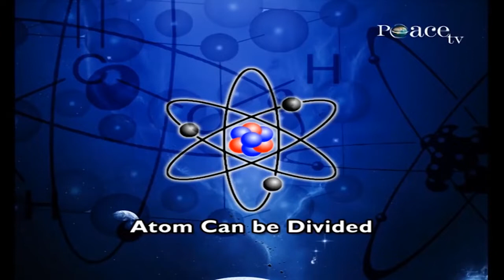The Quran Mentions that there are Things Smaller than the Atom 1400 years ago - Dr Zakir Naik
QMS-10

In the field of Physics, several centuries ago there was a theory which was called as ‘Atomism’. This was advanced by the Greeks, especially the Democrats who lived 2300 years before. And according to this theory of ‘Atomism’, ‘Atom’ is the smallest part of matter. And this was also known to the Arabs - and the Arabic word for atom, in Arabic it is called as ‘Zarra’. And the Arabs also agreed that the smallest part of matter, nothing can be smaller than that. And if you read the Qur’an, the Qur’an too speaks about the Atom. Now after science has advanced, in the field of Physics we agree that ‘Atom’ is the smallest particle of matter, having the characteristic of the element but an Atom too can be divided. So does it mean that the Qur’an is outdated?
Qur'an says in Surah Saba, Chapter.No.34, Verse.No.3 as well as in Surah Yunus, Chapter.No.10, Verse.No.61, that,
“When they say, i.e. the unbelievers, that the final hour will never come - tell them… it will surely come by the Lord in whose knowledge is the unseen, and in whose record, is the smallest detail of an atom. And there is nothing smaller or greater than the Atom which is not there without being mentioned in his record clearly that’s perspicuous”
So the Qur'an says that Allah has the knowledge of the unseen. The minutest details of the Atom is mentioned. And even things greater and smaller than the Atom is very clearly mentioned in his record. So the Qur’an mentions 1400 years ago that there are things smaller than the atom. Which science has discovered recently.